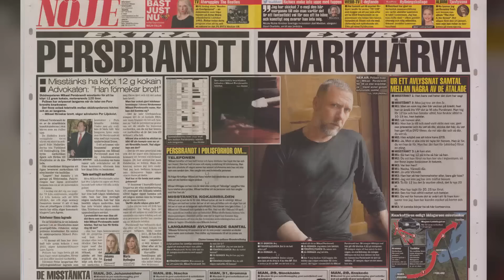Från Rederiet till Beck - Persbrandts karriär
Ett jobb för Berg visas på Kanal 5 varje tisdag 21.00 och direkt efter gratis på